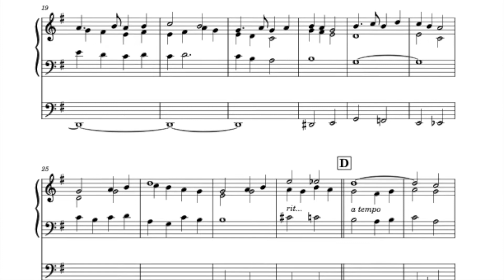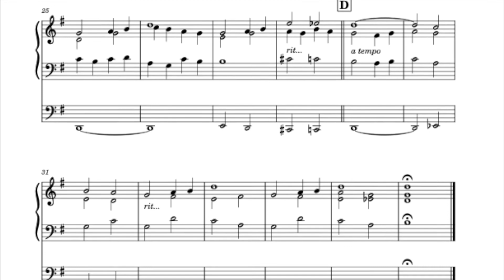Postlude On "Helmsley" (Lo, He Comes With Clouds Descending)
StA OV00137.  Short variation for organ appropriate for a postlude.  Companion to hymn final stanza setting StA H00124.